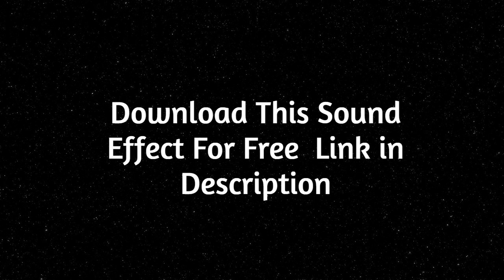Hell - Free Sound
Free Sound  is the most secure YouTube channel committed to advance video blog no copyright sound , sovereignty free sound and best , popular sounds effects for content makers.You are free to use this soundeffects in your multimedia project (online videos(YouTube,...), websites, animations, etc.)

About: Sounds of demons and lost souls screaming in anguish in hell. Very cool for a spooky horror movie.

We upload a new sound effects everyday